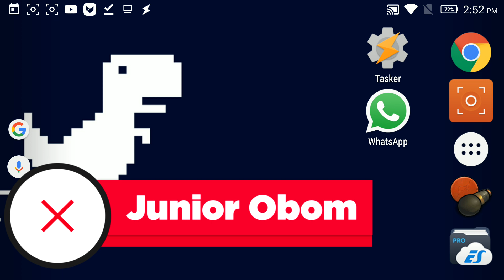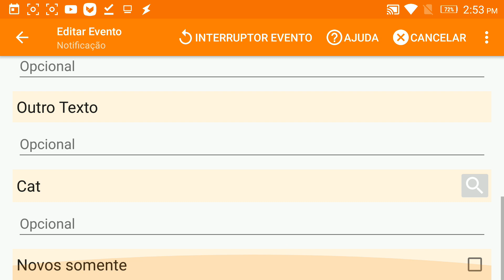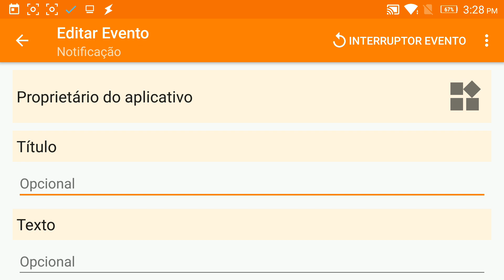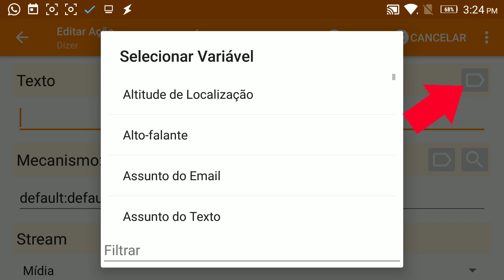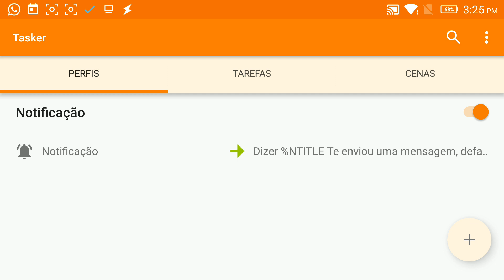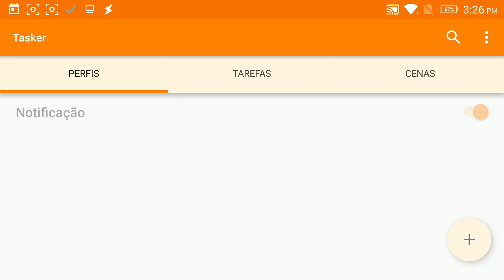Notificações do WhatsApp por Voz !!! Tutorial Tasker #1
Um tutorial de como configurar a notificações de Voz no WhatsApp através do app Tasker. Espero que curtam jovens!

➥ Ultrabook Chuwi Hi10 PRO 2 EM 1 Por: $169.99 Cupom: Xmas407
Cupom: 5plusx

(Pitty - Memórias)